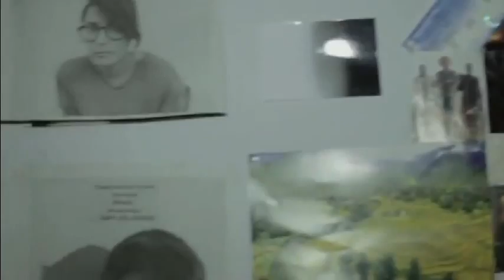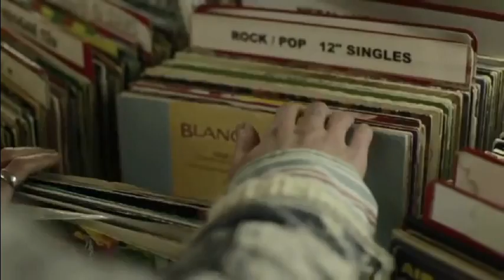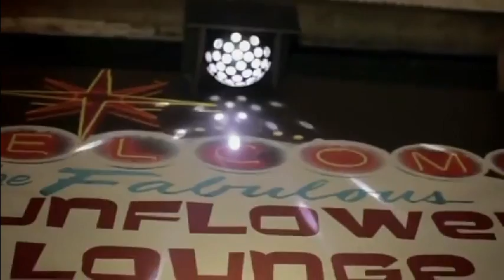SWIM DEEP - KING CITY (ft. IS TROPICAL)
Official video for King City fused with IS TROPICAL's remix of the song.